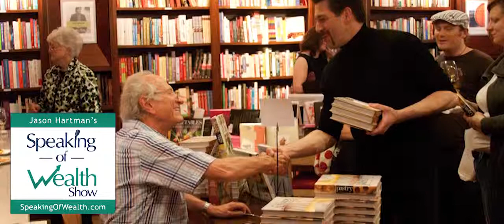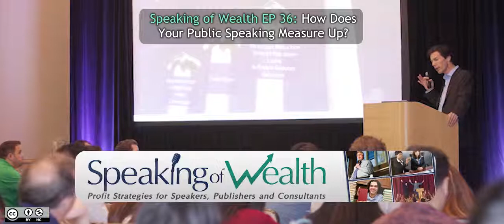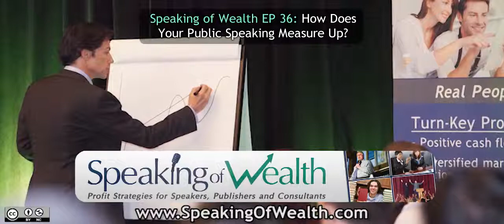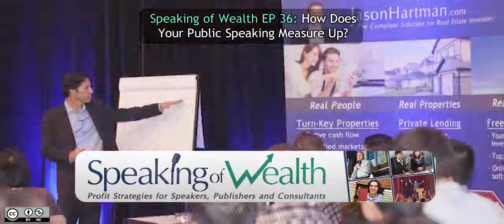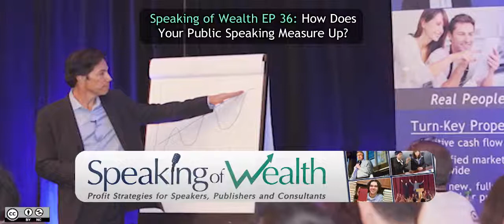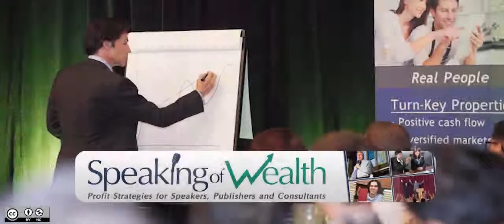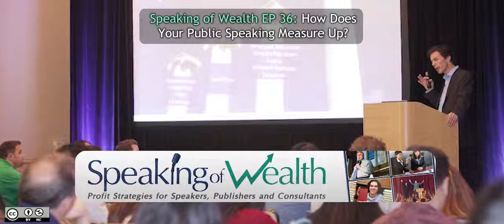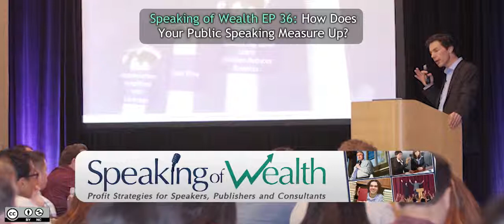Speaking of Wealth EP 36 Bronwyn Saglimbeni: How Does Your Public Speaking Measure Up?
Join Jason Hartman as he interviews Bronwyn Saglimbeni , founder of Bronwyn Communications, on the art of public speaking and how to push yourself beyond the basics so that your presentation captivates your audience from start to finish.